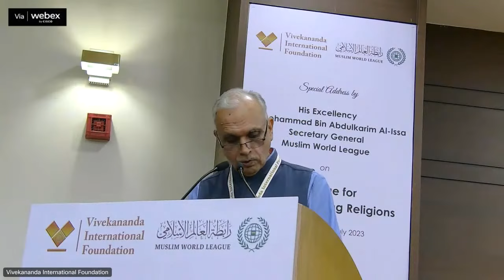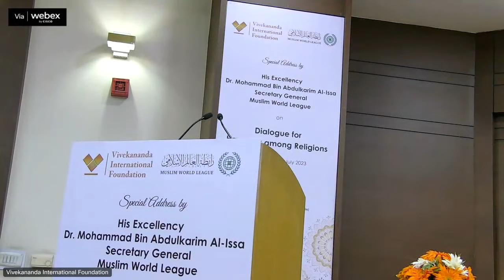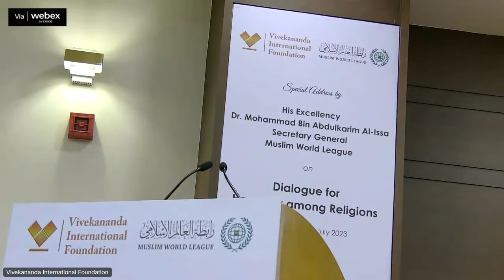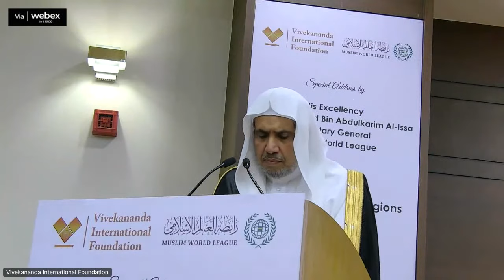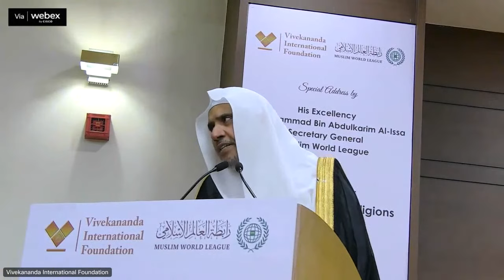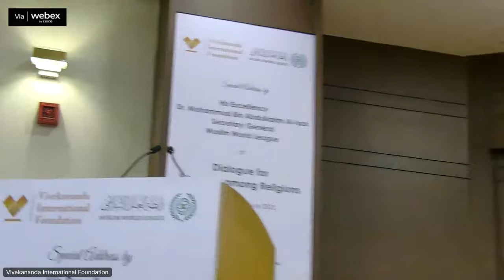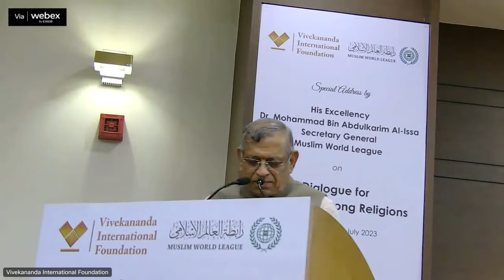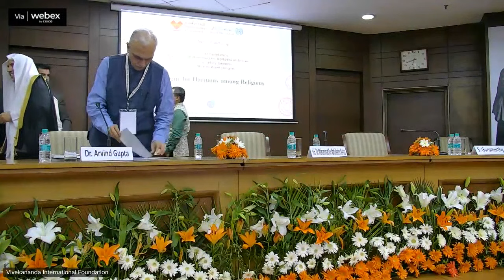Special Address by H.E. Dr. Mohammad Bin Abdulkarim Al-Issa, Secretary General, Muslim World League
12 July 2023 | Special Address by His Excellency Dr. Mohammad Bin Abdulkarim Al-Issa, Secretary General, Muslim World League on Dialogue for Harmony among Religions.